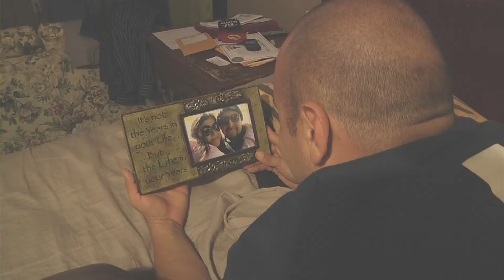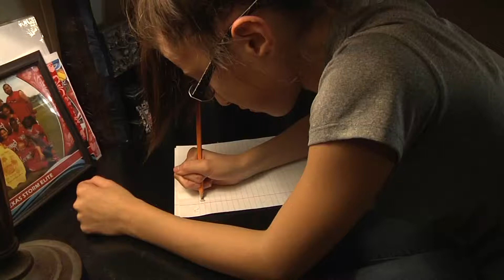A letter to Dad-SXSW Film